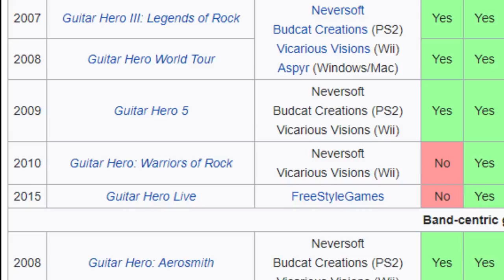ELECTRIC GUITAR is DEAD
"The electric guitar is dead" has been the plotline on countless articles over the past decade. And I wanted to talk about why it's not, and who's changing it.